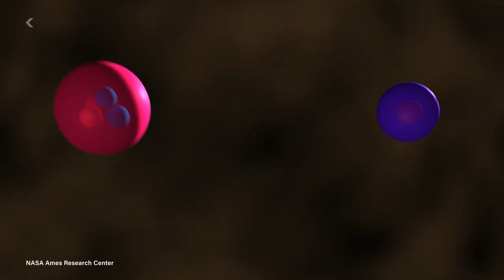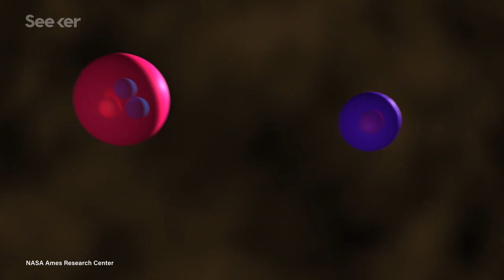How Scientists Found the Universe’s First Type of Molecule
NASA has just discovered how the hot particles after the Big Bang settled down and created the very first molecule in the universe.

First Astrophysical Detection of a Very Special Molecule
"When temperatures in the early Universe had fallen below ~4,000 K, the light elements produced in the Big Bang began to combine. Ionized hydrogen interacting with neutral helium created the “Universe’s first molecular bond” in the helium hydride ion (HeH+). Destruction of HeH+ created one of the earliest paths to forming molecular hydrogen (H2), the most abundant and significant molecule in the Universe."

"Hubble’s discovery was the first observational support for Georges Lemaître’s Big Bang theory of the universe, proposed in 1927. Lemaître proposed that the universe expanded explosively from an extremely dense and hot state, and continues to expand today. Subsequent calculations have dated this Big Bang to approximately 13.7 billion years ago. In 1998 two teams of astronomers working independently at Berkeley, California observed that supernovae – exploding stars – were moving away from Earth at an accelerating rate. This earned them the Nobel prize in physics in 2011. "

What Powered the Big Bang?